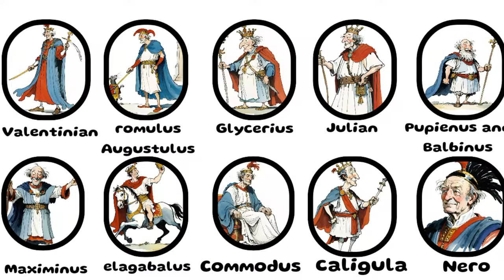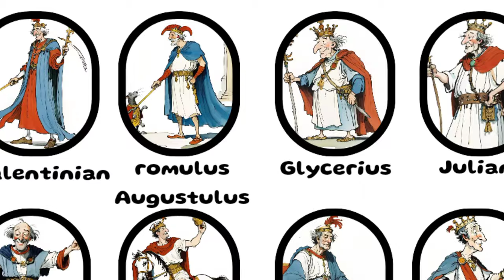Every FAILED Roman Emperor Explained in 2 minutes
Uncover the fascinating and often tumultuous history of Rome's failed emperors in this captivating video! From political intrigue to military missteps, join us on a journey through the downfall of some of ancient Rome's most infamous rulers. Discover the stories behind emperors who faced rebellion, assassination, and internal strife, leading to their ultimate downfall. Dive deep into the dramatic narratives of figures like Nero, Caligula, and Commodus, exploring their reigns marked by scandal, corruption, and failed leadership. Gain insights into the complex dynamics of power and ambition that shaped the Roman Empire's turbulent history. Whether you're a history enthusiast or simply curious about the darker side of ancient Rome, this video promises to enlighten and enthrall.

The main essence of this video is to spark curiosity
and the information in this content isn't 100% accurate. Do your own research

Roman Empire, failed emperors, Nero, Caligula, Commodus, downfall of emperors, ancient history, political intrigue, assassination, rebellion, scandal, corruption, leadership, historical narratives, Roman rulers, Roman politics, ancient civilizations